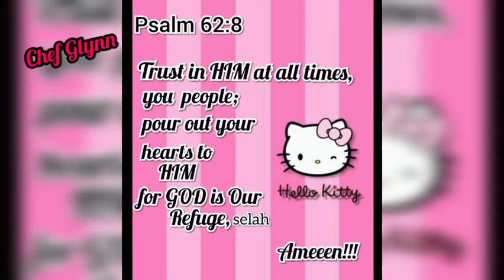HOW TO MAKE RASPBERRY TART 22 January 2021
RASPBERRY TART
RECIPE
~* For Tart *~
2 cups cookie crumbs
1 cup milk powder
1/4 cup icing sugar
1 cup melted butter

~*Raspberry Filling*~
250 g raspberry purée
2 cups heavy cream
1/2 cup fresh milk
4 Tbsp. corn flour
2 Tbsp. lemon juice
red food colour (drops)

The decor of tarts is defined
for what you think you desire!!!

Thank you JESUS!!! Ameeen!!!

If you love my video please don't forget to hit the like and share and ring the bell for notification for my upload videos and most dont forget to subscribe my channel.